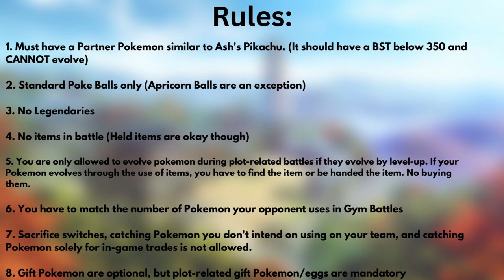My Misadventures in Route 32 [Pokémon Soothing Silver Animelocke - Part 4]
I'm finally getting organized in this episode of Pokémon Soothing Silver Animelocke. It's time to train some Pokémon and explore all of Route 32! In my next video, I'll go over Union Cave.

Join me on an incredible Pokémon adventure where I share captivating videos featuring popular titles like Pokémon Scarlet and Violet and the groundbreaking Pokémon Legends: Arceus. Immerse yourself in thrilling Let's Plays, discover the best Top 10 and Top 5 Pokémon videos, engage in Discussions about the Pokémon Anime, and experience the excitement of TCG Openings.